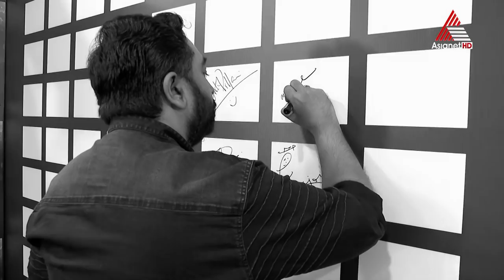ഒടിയനും, കൂടെയും... പോയ വർഷത്തെ സംഗീതസപര്യയെ കുറിച്ച് എം. ജയചന്ദ്രൻ!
21st Asianet Film Awards || April 06,07 Sat & Sun at 7 PM || Asianet